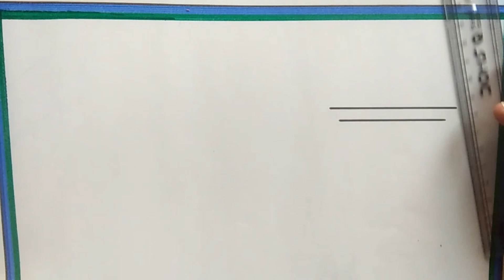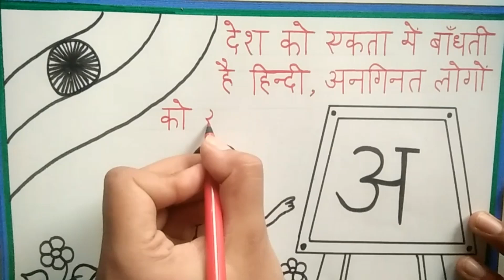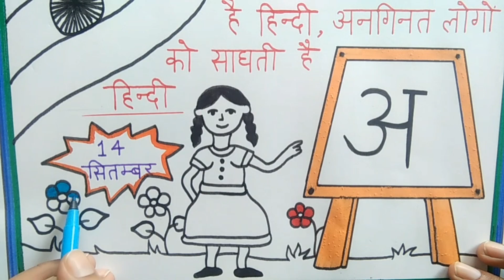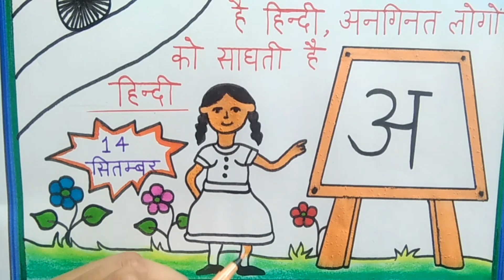Hindi Diwas Poster Making Ideas / Hindi Diwas Drawing Easy Steps / Hindi Diwas Drawing Easy